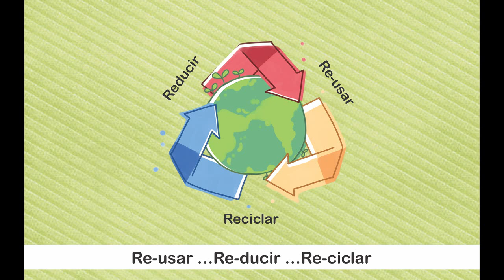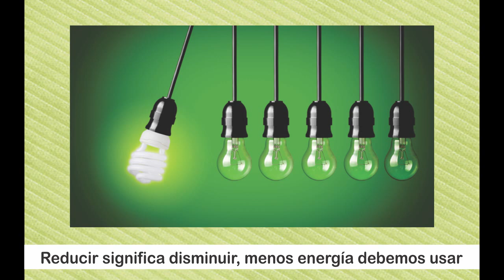Las 3 R - Miss Rosi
Canción para crear consciencia del cuidado del planeta.

🎁 Solo tú, que estás viéndome en YouTube, tienes un descuento especial en todos mis cursos y +500 recursos de estimulación musical. Si buscas desarrollar el potencial en tus niños de 1 a 8 años a través de la música, esto es para ti.